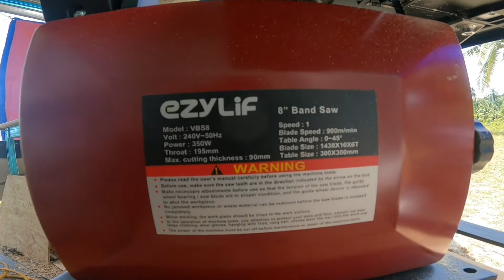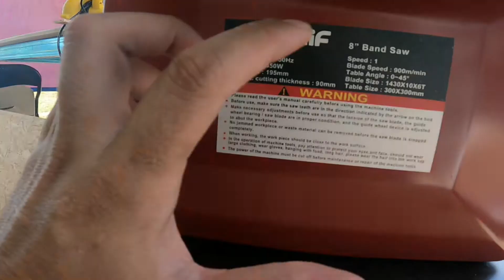UNBOXING AND REVIEW EZYLIF 350W 8 " BAND SAW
EzyLif 350W (8") Portable Wood Working Band Saw..
Model VBS8

The EzyLif VBS8 Band Saw is a rugged full-featured bandsaw that enables perfect curved and straight cuts of wood and plastic. The powerful 350W induction motor is quieter than a typical conversation, and combined with the high performance blade you can expect superior smoothness and accuracy every time.

**Features**
.High precision and stability for highest cutting quality
.Quiet belt path thanks to balanced flywheels with rubber coating
.Top precision roller guide of the band saw blade for accurate cutting results, adjustable without tools
.Precise parallel guide with double clamping and quick fastening
.Quiet induction motor, maintenance-free and robust
.Tiltable grey cast iron saw table for inclined cuts
.Door opening without tools for easy saw blade change
.Tool-less height adjustment of the saw blade guard
.External extraction possible for low-dust working

**Specifications**
Brand EzyLif
Model VBS8
Motor 350W
Motor type induction (Pole 4)
Voltage 240V 50Hz (Single phase)
Current 1.5A
Speed 1420rpm
Single speed
Blade size 1400 x 10mm
Number of saw teeth 6TPI
Wheel diameter 195mm / (8")
Max. cutting height 80mm
Cutting speed 900m/min
Table size 300 x 300mm
Table tilt 0° - 45°
Base size 230 x 340mm
Product weight 16kg
Carton weight 18kg
Product dimensions L340 x W300 x H720mm
Carton dimensions L750 x W395 x H258mm

PRICE RM569.00